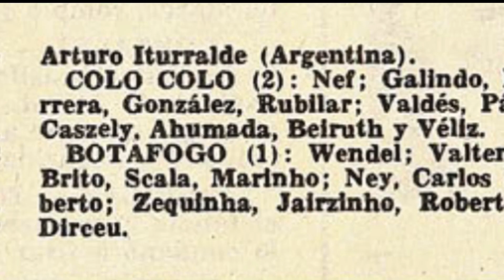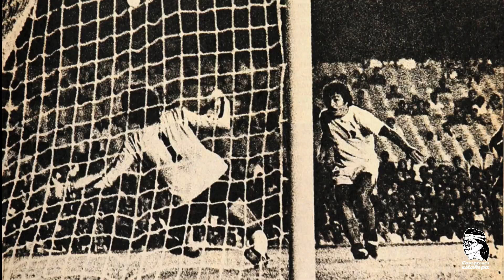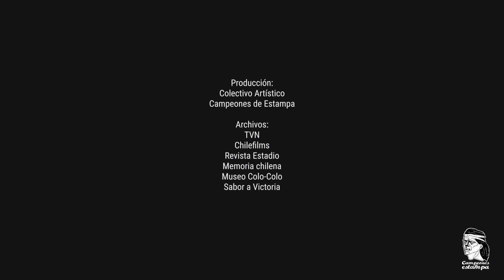La hazaña de Colo-Colo 73 en el Maracaná / Campeones de Estampa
⚫️⚪️ La mítica victoria del Colo Colo 73 en el Maracaná

Un 6 de abril de 1973, se logró un hito en la historia del fútbol chileno. Colo Colo se transformó en el primer equipo nacional que logró un triunfo en Brasil. Y qué mejor escenario que el Maracaná, donde el equipo del zorro Álamos se impuso por 2-1 a Botafogo por la Copa Libertadores, con goles de dos leyendas: Caszely y Chamaco.

Los elegidos por la historia fueron: Adolfo Nef; Mario Galindo, Leonel Herrera, Rafael González y Manuel Rubilar; Guillermo Páez, Francisco Valdés y Elson Beyruth (46′ Messen); Carlos Caszely, Sergio Ahumada y Leonardo Véliz (74′ Lara). / Producción

Campeones de Estampa. Colectivo Artístico para homenajear la historia e ídolos del club de fútbol más popular de Chile: Colo-Colo.